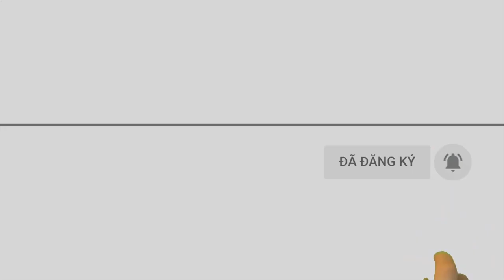Người dân vứt lợn chết đầu nguồn sông Lam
Nhiều người dân vô ý thức đã vứt bỏ lợn chết khắp nơi, nhất là ở các nguồn nước, sông hồ, cầu cống...
Theo chứng kiến của P.V vào sáng 23/10, tại bến đò rú Nguộc thuộc địa phận xã Ngọc Sơn xuất hiện khoảng 10 bao tải là lợn chết xuống tại mương thoát nước từ rú Nguộc xuống sông Lam,  gây mùi hôi thối mỗi khi đi qua đoạn đường này.
Ông Ngũ Văn Nghĩa là người thường xuyên chèo đò qua bến đò này bức xúc cho biết, hơn 1 tháng nay một số người dân tự ý đem các bì lợn chết đổ xuống mương thoát nước cạnh bến đò và vứt một số bì tải lợn chết ngay bên lề đường lên xuống của bến đò này gây ô nhiễm môi trường kinh khủng.
Trước phản ánh của Báo Nghệ An, chiều 23/10, cơ quan chức năng của huyện Thanh Chương đã huy động máy móc, phương tiện đến đưa số lợn này đi tiêu hủy.
Khu vực người dân vứt lợn chết là một cái cống nước lớn từ núi Nguộc đổ thẳng ra sông Lam. Việc làm này sẽ khiến nước sông Lam đoạn qua đây bị ô nhiễm.
Không riêng gì khu vực rú Nguộc mà trong những ngày qua, nhiều địa phương khác của tỉnh Nghệ An, tình trạng người dân vứt lợn chết xuống cầu cống, sông hồ, nguồn nước diễn ra ở nhiều nơi. Đây là một trong những nguyên nhân dẫn đến tình trạng ô nhiễm nguồn nước và làm cho dịch bệnh lây lan phức tạp.